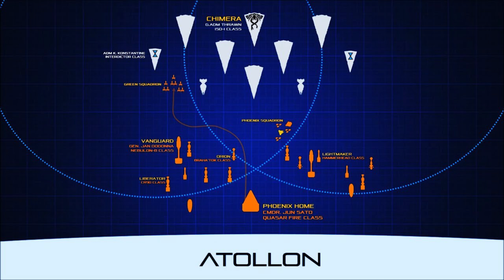Nerf Herding Support and Space Rocks Give Away!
Hey guys!

So to reiterate, comment with either +1 Luke or +1 Nick and i'll tally up all the credits before we film the Battle of Attollon next week!

Your pledge will determine if the Empire will have enough funding to crush the Phoenix Rebel Cell OR will you support the Rebellion?

Commentors will be in the draw for a set of Space Rocks to use in their Armada games!